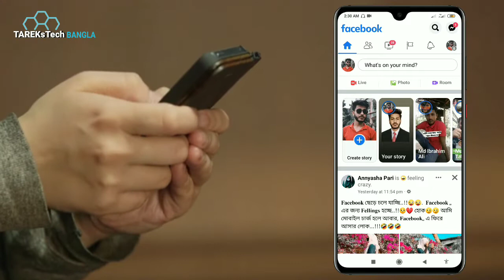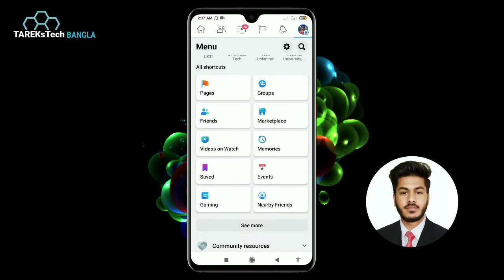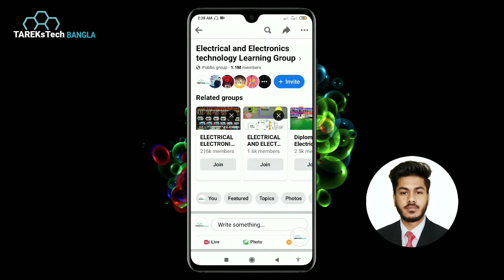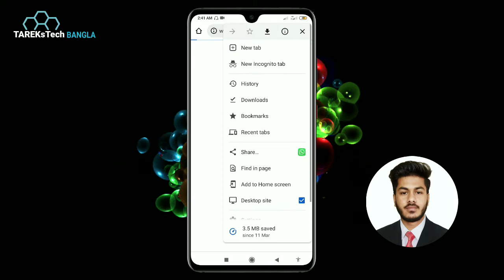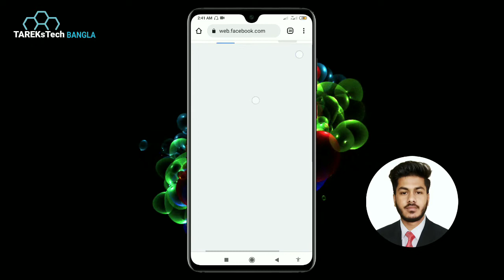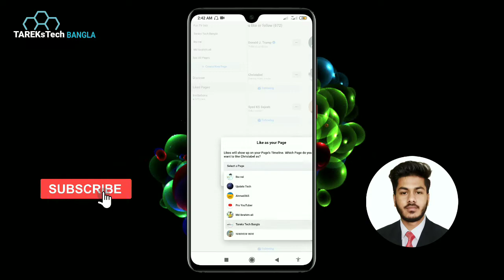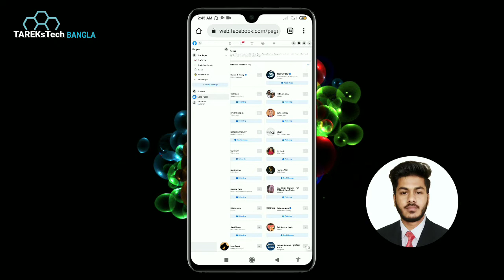5 Easy tips to complete facebook monetization criteria 2022 | Facebook per followers kese badhiye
5 Easy tips to complete facebook monetization criteria 2022 | Facebook per followers kese badhiye

Tags-
facebook per followers kise badhiye,
how to increase facebook followers,
facebook followers new tricks,
how to get unlimited followers on facebook page,
real followers kaise badhiye,
facebook help,
facebook per followers kaise badhiye 2022
facebook e kivabe followers barabo,
facebook page monetization new tricks